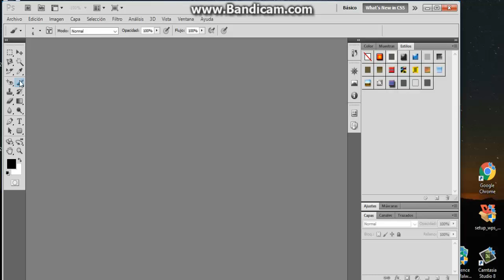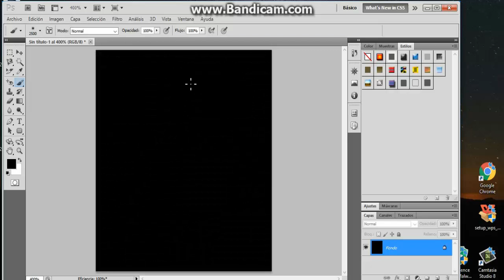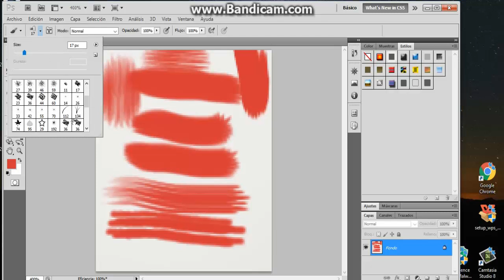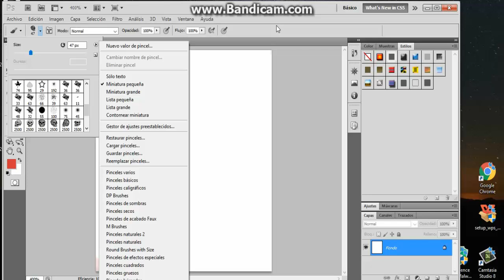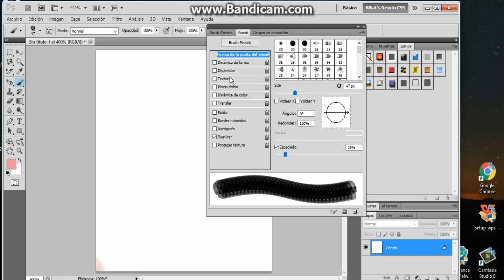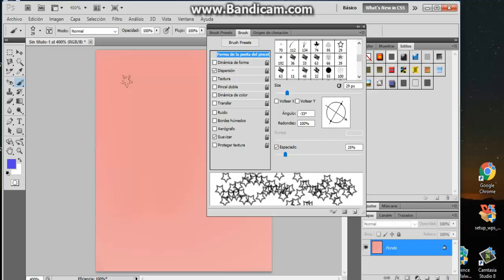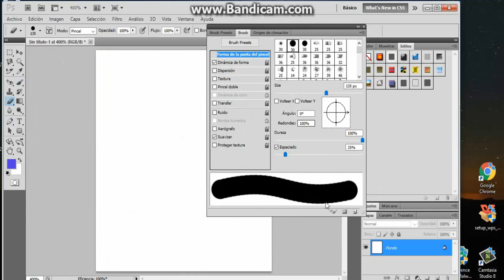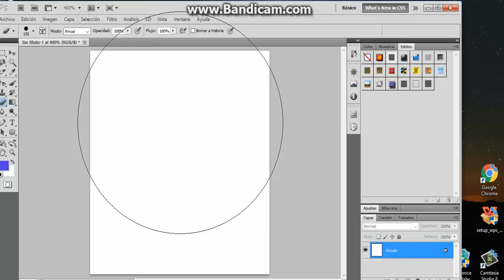uso de la herramienta pincel en photoshop